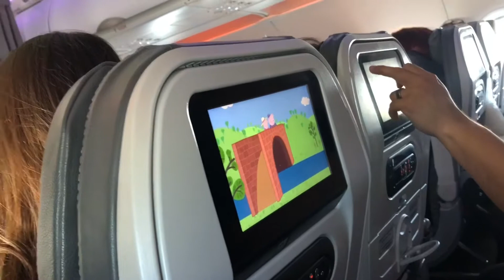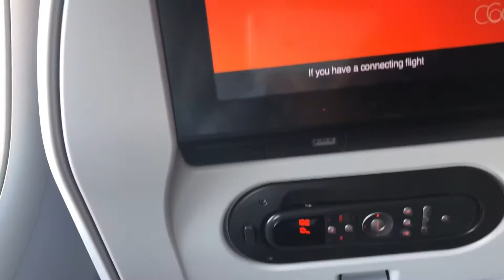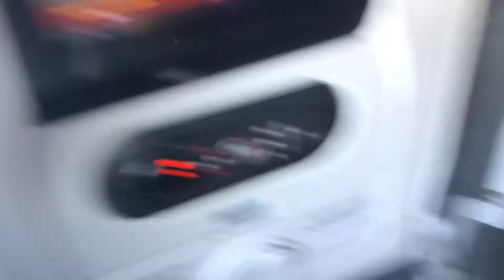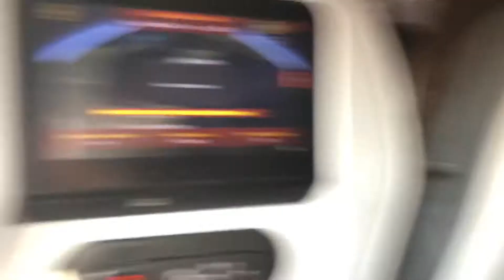Traveling to El Salvador April 2018